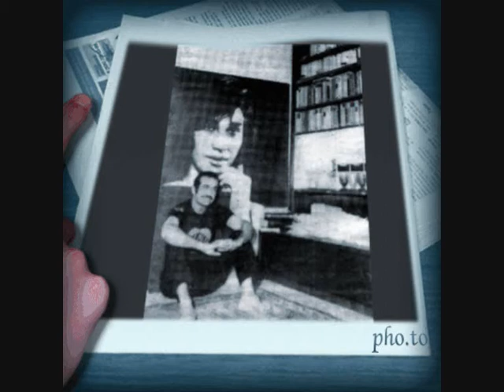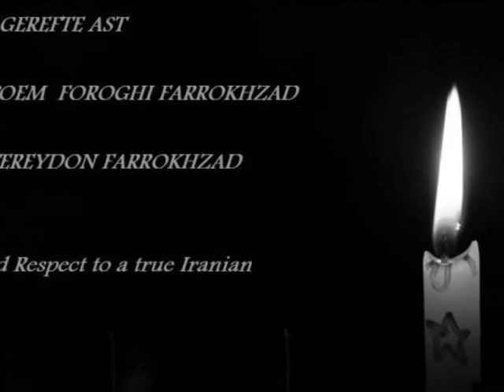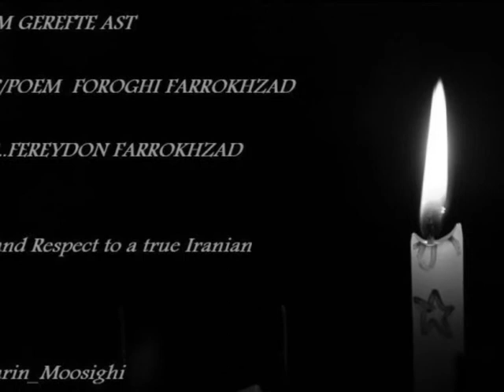Fereydon Faorrokhzad Foorighi Farrokhzad .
Fereydon Farrokhzad is one of Iranians true Heros ,,he was the best entertainer singer writer ,especial when he lived in Germany as a young man ,after Islamic revolution in Iran he was jailed ,then he run the country ,and started his show around the world including his speach against Islamic regime ...he was killed with 40 stabs in his home in Germany is ..its said on order from the I.R.I ..:(  his sister ..has written the lyrics in this song ,she past away long before.